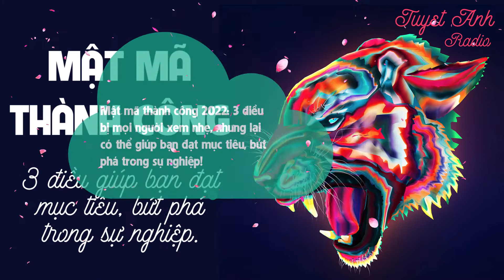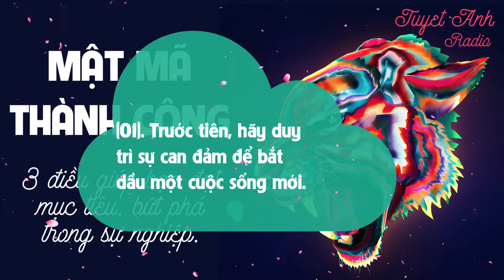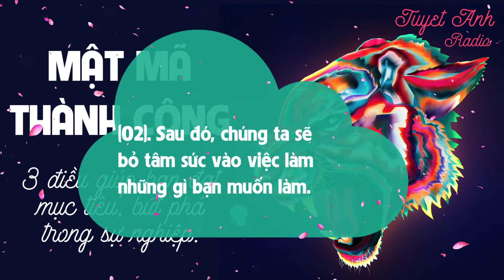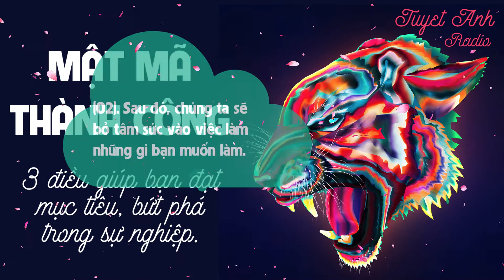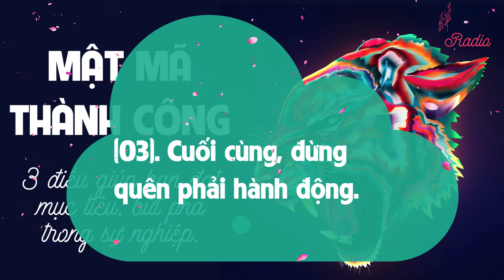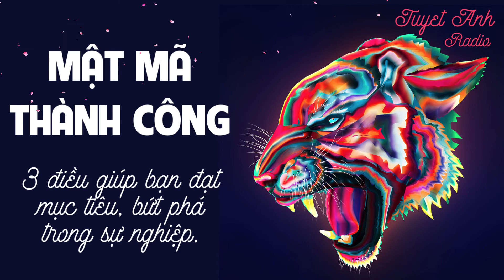MẬT MÃ THÀNH CÔNG 2022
MẬT MÃ THÀNH CÔNG 2022 [CUỘC SỐNG TƯƠI ĐẸP]
1000+ bài học cuộc sống đầy cảm hứng giúp bạn tốt hơn mỗi ngày để thành công.

Mật mã thành công 2022. 3 điều bị mọi người xem nhẹ, nhưng lại có thể giúp bạn đạt mục tiêu, bứt phá trong sự nghiệp.
Hãy để bản thân đi ra khỏi vùng tự do thoải mái, buộc bản thân không ngừng tiến về phía trước để có thể hoàn thiện bản thân trở nên tốt hơn..
Những ngày này, tất cả mọi người đang bận rộn chào tạm biệt năm cũ và chào đón một năm mới bắt đầu.
Có người thì tụ tập cùng bạn bè để trò chuyện về những chuyện đã đạt được trong năm 2021 và những mục tiêu sắp tới sẽ đạt được. Một số người khác thì hối tiếc cho rằng thời gian trôi đi quá nhanh. Đối với những người này, chỉ trong một cái nháy mắt, một năm đã trôi vụt qua đi và họ đã bỏ lỡ rất nhiều điều. Những người còn lại, thì cảm ơn tất cả những gì đã xảy ra trong năm 2021 và hy vọng trong năm 2022 sẽ  trở thành người mà bản thân vẫn luôn mong muốn..
Trong năm nay, tôi tin rằng trong số các bạn, có người đã được thăng chức, có người đã đọc được hơn 20 đầu sách, lại có người đã thi đỗ được chứng chỉ mình mong muốn, hoặc có người đã giảm cân thành công,... Điểm lại những thành tựu đạt được trong năm qua, hẳn chúng ta phải thấy tự hào một phần nào đó về mình đúng không nào.
- Internet